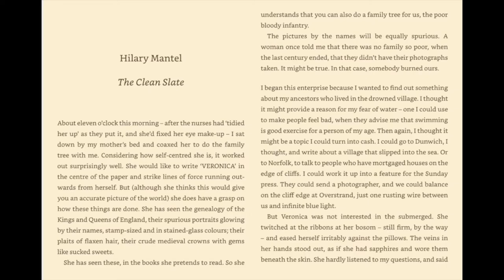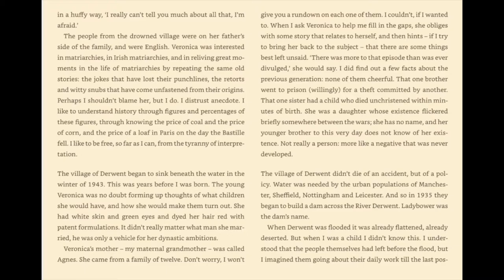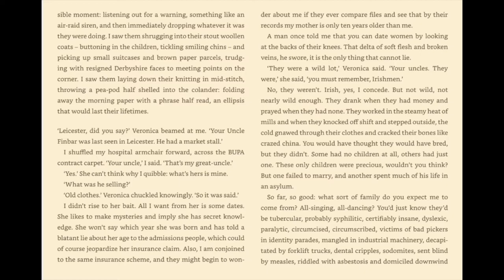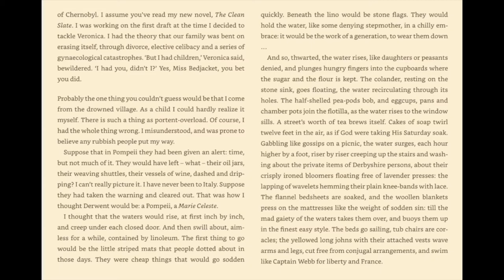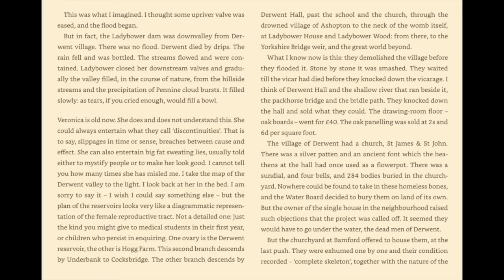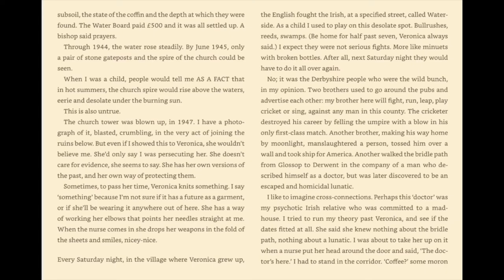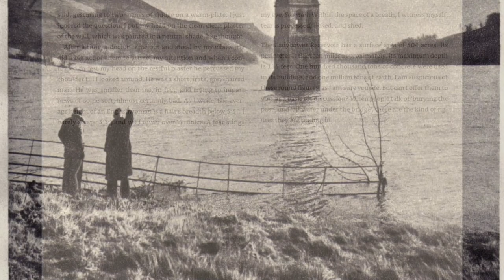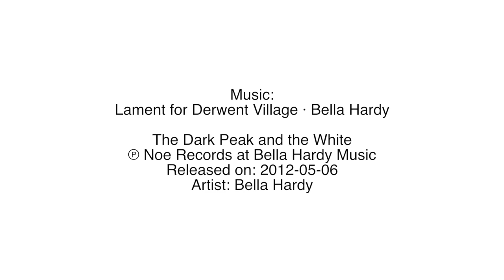The Clean Slate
A reading of 'The Clean Slate'. A short story by Hilary Mantel. The short clips of music are taken from 'Lament for Derwent Village' by Bella Hardy (link in the details below).

Read by Daniel Fairfax

Lament for Derwent Village · Bella Hardy
The Dark Peak and the White
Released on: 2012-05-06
Artist: Bella Hardy